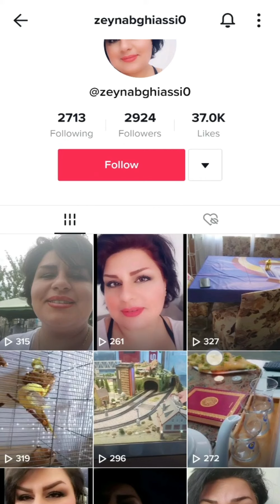العراق🇮🇶 لم يعد للعراقيين إنما أصبح بأيدي الصفويين🇮🇳 وذيولهم ،ايرانية عدها جواز وجنسية عراقية 🤦🏻‍♂️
العراق 🇮🇶 لم يعد للعراقيين
إنما أصبح بأيدي الصفويين 🇮🇳

ايرانية ولديها جواز عراقي لان
العراق صاير مالخلفهم 🤦🏻‍♂️
والعراقي اذا تلفت او ضاعت هويته ويريد يطلع بدل ضائع ابو ابوه يصمطوه بالدوائر والمراجعات والرشاوي لحد ماتمشي معاملته 🤷🏻‍♂️

كل هذا والمزيد مما هو جديد ومفيد وجديد الأخبار الحصرية ومن مصادر عالمية موثوقة تجدونها لدي فقط.

يوتيوب : ( الحياة_بمختلف_محاورها_مع_بشار )
تيك توك TikTok
Facebook & Vero : بشار پيرو

حصرياً على قناتي 👈 : سلسلة حلقات نصائح الحفاظ على سيارتك وإطالة عمرها.. بالاضافة الى معلومات عامة واستشارات مجانية ومساعدة في تصليح سيارتك عن بعد وانت جالس في بيتك

وكذلك تجدون فيديو يبسط طريقة إصلاح جميع أعطال الغسالات وسوف أضع فيديوهات تساعدكم في صيانة جميع اجهزتكم المنزلية

*** لاتبخلوا علينا بالدعم عن طريق المشاركة والنشر والإعجاب والتعليق  كي نتمكن من إعطاء اكثر وأكثر،
ونشارك فيديوهات مفيدة تضم معلومات عامة وكذلك معلومات باختصاصي في مجال السيارات وغير ذلك الكثير بالإضافة إلى مقالات، حِكَمْ، عبر وخواطر بقلم :
بقلـ✍️ـم

نتمنى من حضراتكم ان تقوموا بإعادة نشر المنشورات والفيديوهات والإشتراك بالقناة وباقي مواقع التواصل الاجتماعي المذكورة اعلاه وأكون شاكراً جزيل الشكر لكل من يدعمني في ايصال كل ماهو مفيد لتصل المعلومة المفيدة إلى أكبر عدد ممكن من الناس..

الحياة بمختلف محاورها  مع بشــار
القناة شاملة لمختلف مجالات وجوانب الحياة حيث ستجدون بها كل ماهو ممتع ومسلي ومفيد وكل الموضوعات الهادفة
المواضيع التي سأقوم بنشرها ستكون ملائمة لكافة الأعمار وكافة ذكورا ام إناثا ، فسوف نقوم بطرح معلومات مفيدة ونصائح في مجالات مختلفة كالغوص في عالم التكلنلوجيا والمعلومات لمختلف الاجهزة الرقمية ، كما إننا سوف نبحر في عالم السيارات ونقدم نصائح لشراء السيارات وطرق صيانتها وإدامتها ميكانيكا وكهربائيا ،، وكذلك سنرافقكم معنا في حياتنا اليومية حيث سنأخذكم معنا في رحلات رائعة إلى دول العالم المختلفة ونتطلع على ثقافات وحضارات عديدة ونصطحبكم إلى اماكن سياحية جميلة وانتم جالسون في بيوتكم وبدون ان تنفقوا الأموال،، وسوف نعطي دروس في الطبخ والأكلات ،، وصيانة ادوات المنزل واختبار ماهو جديد منها وتقيمها ،، وبما  إننا يهمنا متعتكم وأن تخففوا عن انفسكم من اعباء الحياة لذلك سنشارككم بمواقف مضحكة ومسلية ونبهج اذانكم بموسيقى وأغاني جميلة وإلخ
كل هذا سوف يكون مرفقا بادلة وبراهين وتجارب ولن ابخل عليكم في تقديم معلومات لاتقدر بثمن بحكم حياتي العملية والمهنية .فاهلا وسهلا بكم

تحياتي ومحبتي للجميع.

العراق /السعودية / سوريا / مصر / الأردن / المغرب / لبنان / تونس / الجزائر / قطر / السودان / أفريقيا / الإمارات / الصومال / فلسطين / إسرائيل / ليبيا / الكويت/ الإمارات